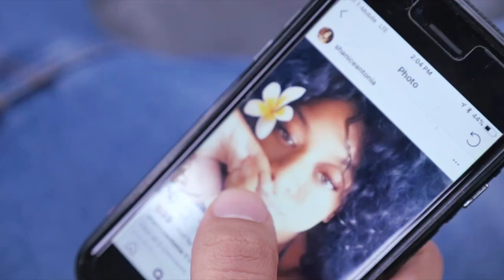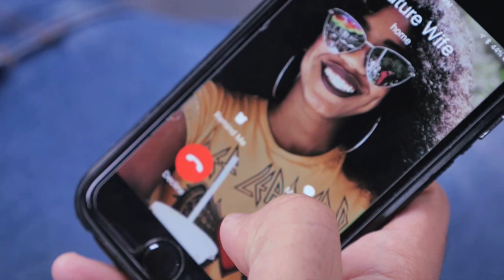Shanice Antonia- Ring (When you're Ready)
Beat by N Soul

Shot by @WrightVisions